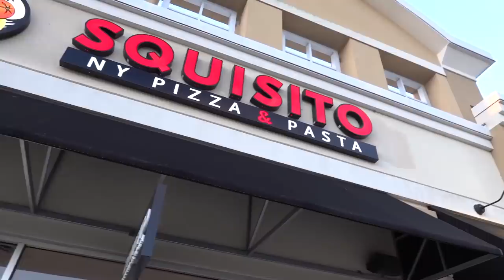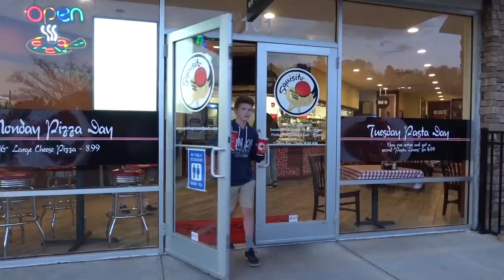It's Packing for Our Spring Break Trip to England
What will Katie be wearing for Easter?  What did I pack that I hope I don't need, what special item is Brennan bringing, how many shoes did Ryan pack and what is Mike's monogram on his suitcase?  Find out as it's the last day before we leave on our epic trip to England for Spring Break, and we are packing our suitcases! Ryan also has his first golf practice of the season and we di a little last minute shopping.